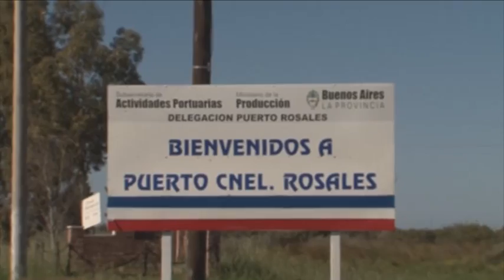El Gobernador destacó "desarrollo productivo y tecnológico" de la Provincia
La Plata.- Scioli cumplió una variada agenda de trabajo con eje en desarrollo productivo, tecnológico y turístico en los municipios de Bahía Blanca, Coronel Rosales, Tornquist y Saavedra